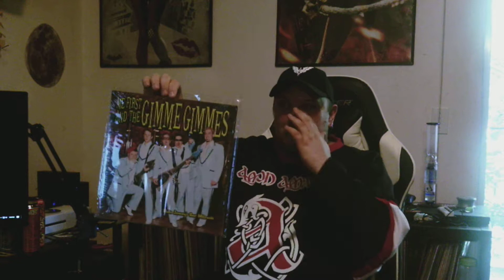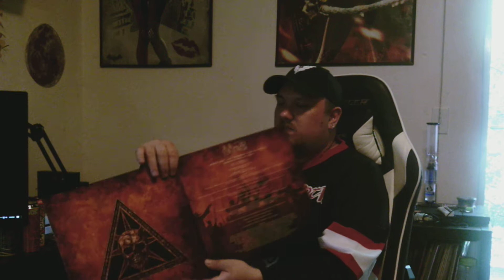June Record Pickups #1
In this video we Look at the first round of LP records for the month of June 2017